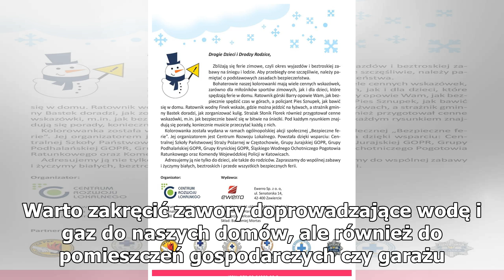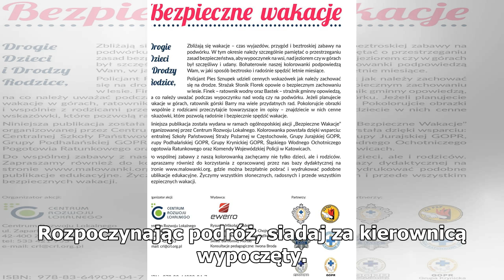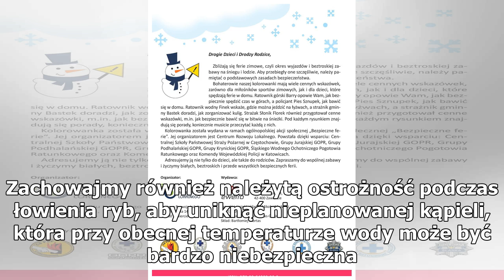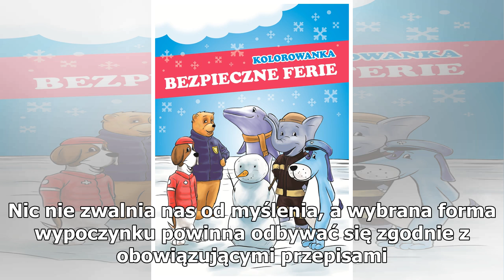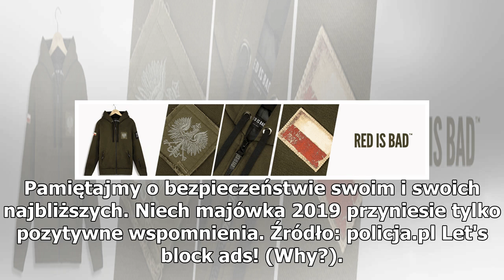Jak bezpiecznie spędzić majówkę? Kilka cennych wskazówek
Rozpoczyna się długi weekend majowy. Prognoza wolnych dni napawa optymizmem, wielu z nas zaplanowało podróż do miejscowości wypoczynkowych. Warto pamiętać o podstawowych zasadach bezpieczeństwa, zanim rozpoczniemy aktywny wypoczynek poza domem. Zadbajmy aby majówka była bezpieczna. Przed wyjazdem pa...